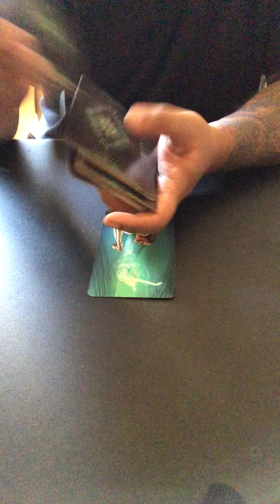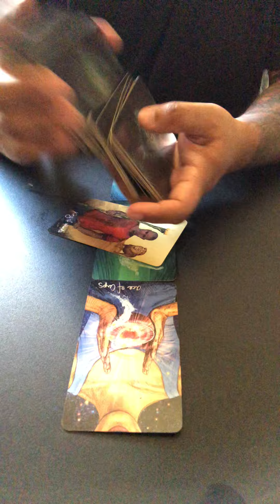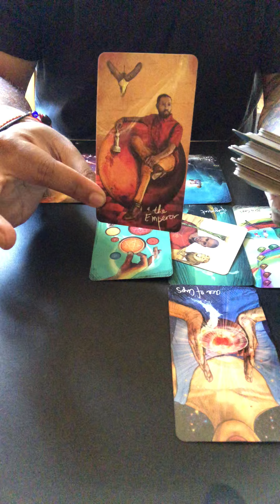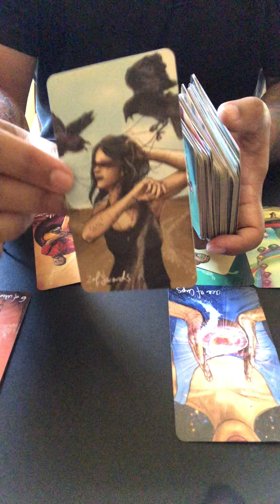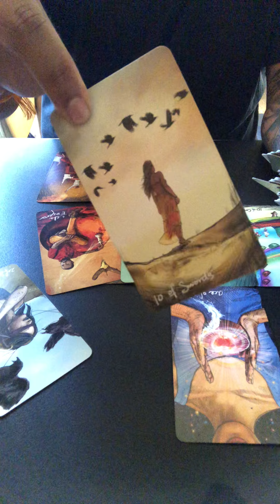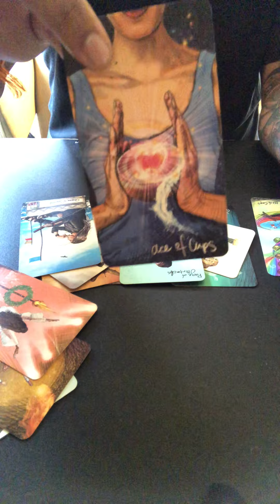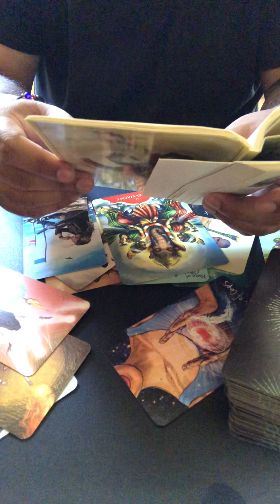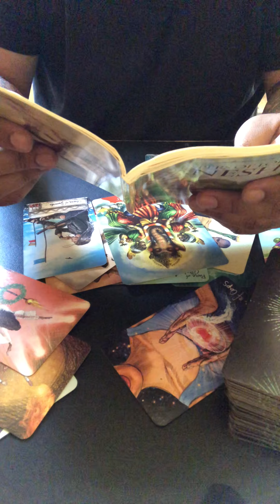Capricorn Mid October 2021- Someone you can count on finally!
Mid month reading for Capricorn ♑️